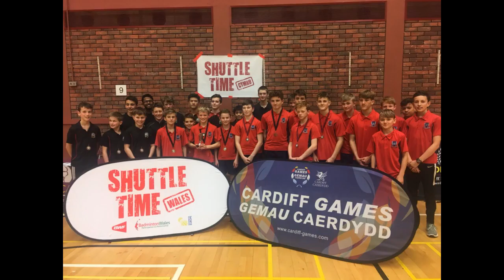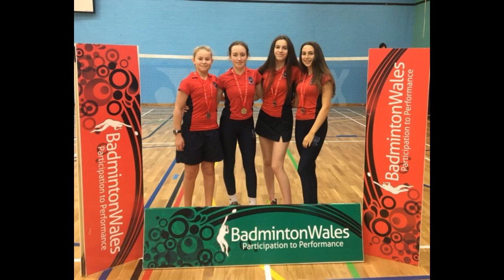Chwaraeon Glantaf 2017-2018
Sporting highlights for the 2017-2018